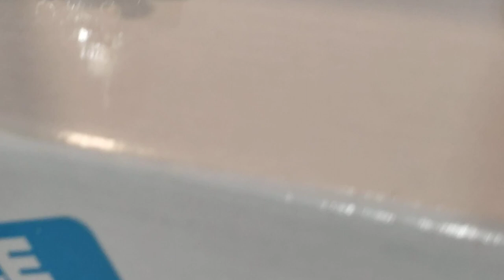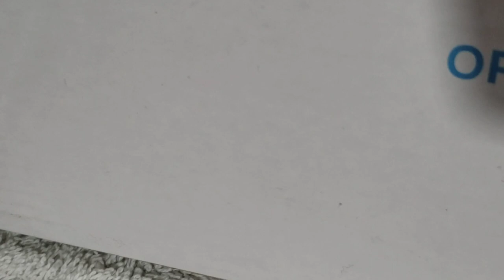MY NEW BONE SHAKER CUSTOMS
just a few customs I did, 1 for Kingnut, and the rest for sale, of which, they already sold, so thank you to everyone, I really appreciate that. 👍✌